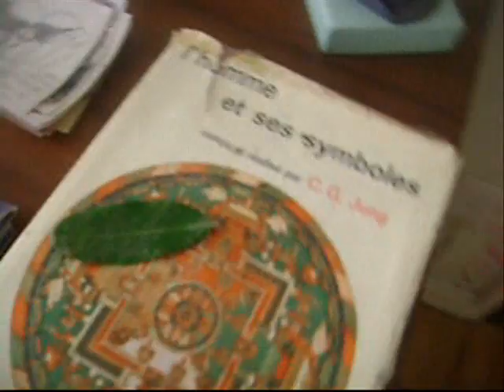Uma visitinha ao novo estudio da guapuruvu.com...feat. Salmonella Dub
Imagens do estudio da guapuruvu.com em 2011. Muita coisa mudou...
RESPECT!